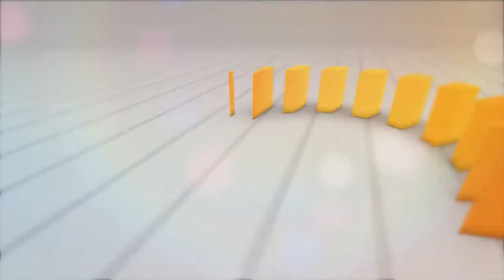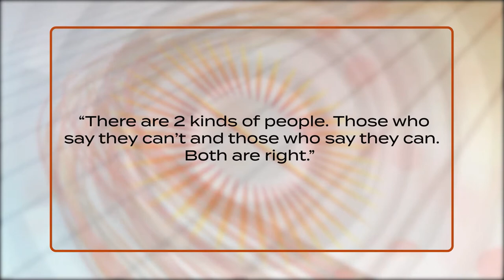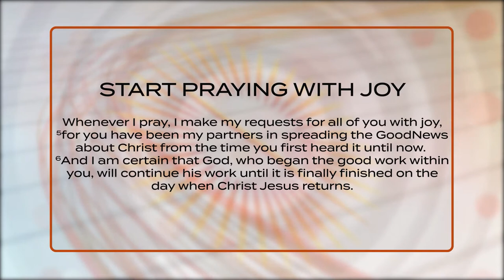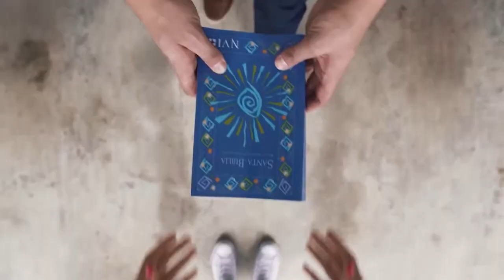The Perspective Ep. 3: Never Give Up! with guest Andrea Groenwald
In this episode: Never Give Up! Mike and Julie talk with special guest Andrea Groenwald who is a relationship expert/psychotherapist and founder of Five Star Relationships. Andrea shows us how emotional triggers, anxiety, and stress are controllable when we become aware of our patterns and deal with them.